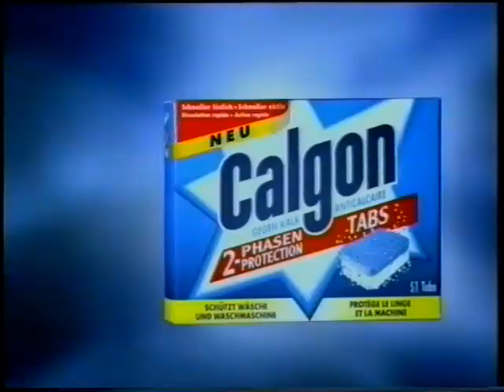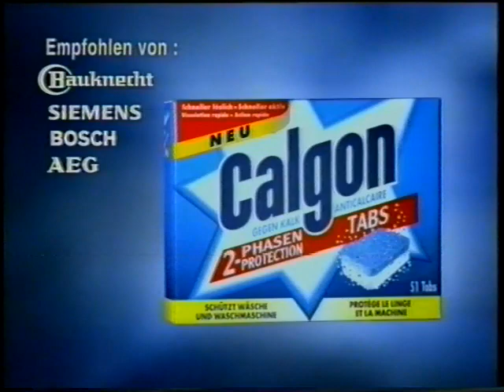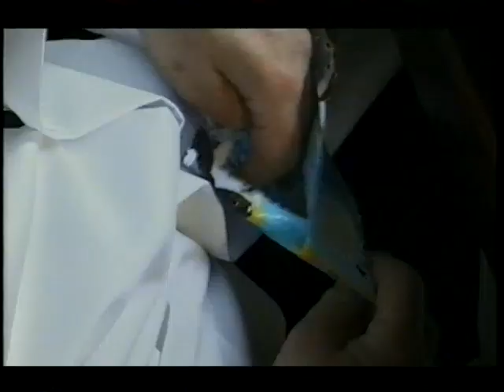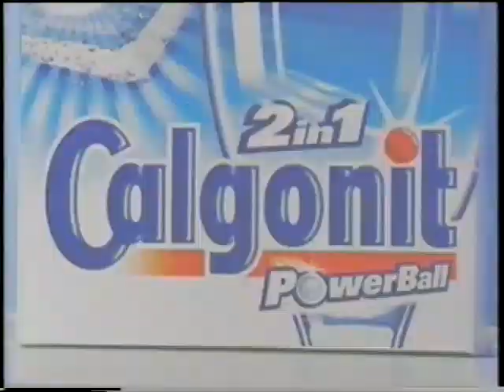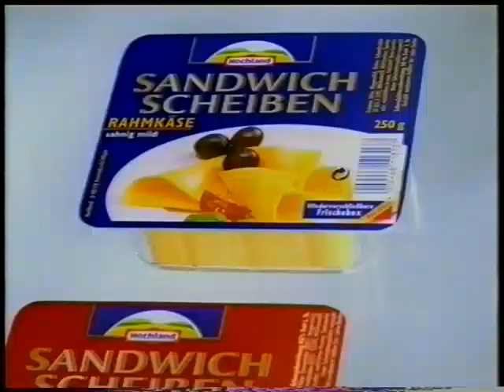Gila Marali kocht mit Björn Freitag (2000)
"Echt scharf!" - Die Kochshow auf tm3 mit Björn Freitag, 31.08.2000, 17:25 Uhr
Motto: "Du kannst alles lernen, wenn Du es willst, oder etwa nicht?..."